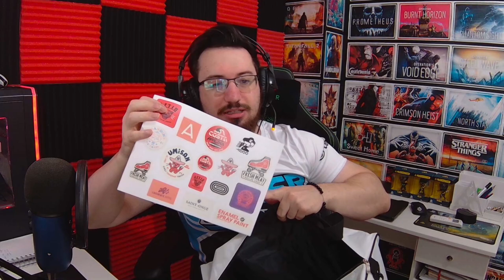UNBOXING + GAMEPLAY Roller Champion | Caramelo Roller Champion Gameplay Español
✅ UNBOXING + GAMEPLAY de Roller Champion Original Ubisoft